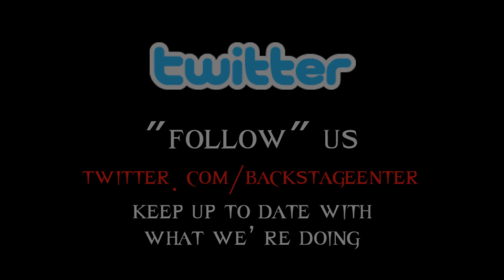Miss May I Interview at Vans Warped Tour 2011 - Backstage Entertainment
Jeremy Lafrentz of Backstage Entertainment interviews Levi from Miss May I during the Vans Warped Tour 2011 at Westfair Amphitheater in Council Bluffs, IA, on August 4, 2011.